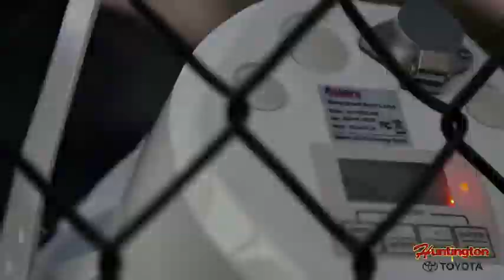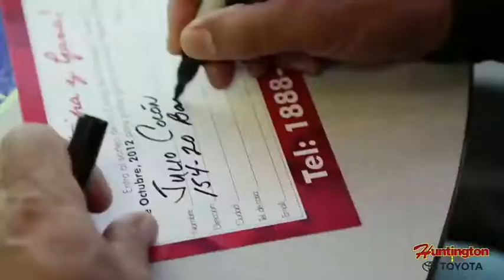huntington toyota customer appreciation event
Toyota Customer Appreciation Event in Huntington Long Island NY

After a long weekend of working in North Miami shooting for playboy and Shoot the Centerfold Seminar, Setting up a gig for the Miami Dolphins Home game at Dolphin's stadium and setting up decks at the Daddy Yankee Concert, I was called back to NY to shoot an event in huntington long Island for one of the largest Toyota dealerships owned by John Staluppi. I looked at my pocket vibrating for the famous phone call, " Alexander, we got this gig where were gonna light up the entire dealership with LED tube lights!" Mike, my partner in ny, was screaming with enthusiasm. My curiosity was peeked enough to put my virgin pina colada down and jump back on a plane to see what this was all about.

Winters are very nice in Miami, again with this cold weather back up north. I was feeling the chill in the air as i was getting off the plane in jfk airport. Not checking my bags saves me a little bit of time, but i was all amped up from editing all the photos on the plane that was shot at the shoot the centerfold seminar. Jump into the truck to get briefed on my way to the job. " First we ordered you a fully loaded 27 inch imac, which was delivered today, and we need to go pick it up right now, and we have to be up early in the morning, set everything up and i need you to capture all the LED Lights including the led tube lights. It is very important that you capture this, because the guy who owns the dealership, John Staluppi owns several other dealerships and we want to leave them with a great impression." explained Mike. I listened carefully as he spoke, and started planning shots in my mind. After spending the whole weekend around some of the most beautiful women of playboy at shoot the centerfold next to all these old cars in Mike Dezer's car collection which is one of the largest independent car collection in the United States. I learned alot about how to light the cars and make them look great!

The event was a customer appreciation event, so they were giving away all kinds of door prizes including at large tv. The crew went to work on the dealership leaving no area unlit. There must have been over a hundred wireless led lights on a single remote that could control exactly how they look. The dealership had a certain glow to it when our guys were done with what they do best.

The voices of a popular NY latin radio station filled the dealership with laughter, songs and music from a live band on the main stage. People enjoyed the music, food and festivities. The dealership even sold a few cars to the addition of all the fun. Everyone was moved by the music, people dancing and really just having an all around great time.

After the show was over, the lights went out, and everything got really dark. It was time for me to fly back to miami so i could work on my tan. =)